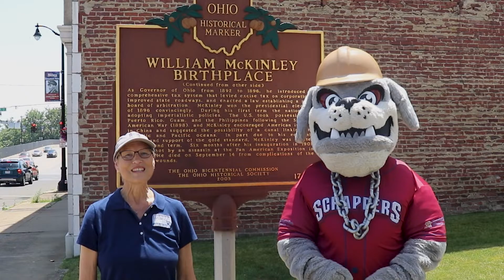McKinley Memorial Museum | Scrappy Knows | Truly Trumbull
Not every place can boast of being the birthplace of an American president, but Trumbull County can with not one but two unique Presidential sites!

At the McKinley Birthplace Museum in Niles Scrappy learned that the McKinley Presidential campaign was the very first to use campaign buttons!

Scrappy also visited the Memorial Museum to see the larger-than-life statue of President William McKinley and go inside the museum!

Stay local in Trumbull County and head over to TrulyTrumbull.com for more Summer trip ideas!